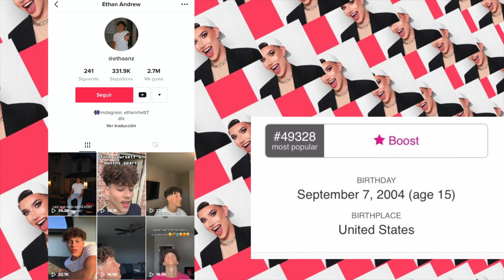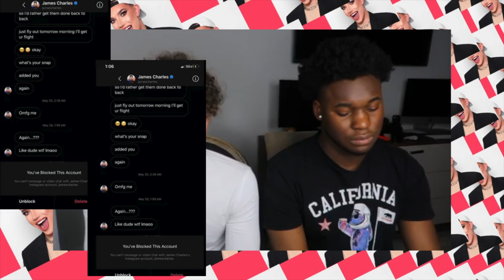JAMES CHARLES EXPUESTO POR NIÑO DE 14 AÑOS!! JEFFREE STAR Y SHANE DAWSON TENIAN LA RAZON??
𝙈𝙔 𝙈𝘼𝙄𝙇𝙄𝙉𝙂 𝘼𝘿𝘿𝙍𝙀𝙎𝙎:
Mary Geacoman
POBox 45874

𝘽𝙇𝙊𝙂 𝘿𝙀 𝙇𝘼𝙉𝙕𝘼𝙈𝙄𝙀𝙉𝙏𝙊𝙎 𝘿𝙀 𝘽𝙀𝙇𝙇𝙀𝙕𝘼:
𝘋𝘪𝘢𝘯𝘢 𝘋𝘶𝘤𝘬𝘭𝘪𝘯𝘨

𝙂𝙇𝘼𝙈𝙇𝙄𝙏𝙀:
𝘊𝘖𝘋𝘐𝘎𝘖: CONSENTIDO

𝙋𝙄𝙉𝙆 𝘾𝘼𝙈𝙀𝙇𝙎:
𝘊𝘖𝘋𝘐𝘎𝘖: CONSENTIDOS

𝙎𝙐𝙂𝘼𝙍𝙔 𝘾𝙊𝙎𝙈𝙀𝙏𝙄𝘾𝙎:
𝘊𝘖𝘋𝘐𝘎𝘖: CONSENTIDOS

𝙅𝘼𝘾𝙔 𝘾𝙊𝙎𝙈𝙀𝙏𝙄𝘾𝙎:
𝘊𝘖𝘋𝘐𝘎𝘖: CONSENTIDO

𝙎𝘼𝙉𝙏𝘼𝙉𝘼 𝙇𝘼𝙎𝙃𝙀𝙎:
𝘊𝘖𝘋𝘐𝘎𝘖: MARY